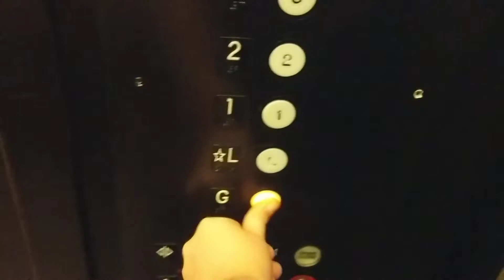United States Elevators at the Pier 2,620 Hotel Fisherman's wharf in San Francisco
DOR: 1-12-17
These elevators got modernized but they don't look too bad.